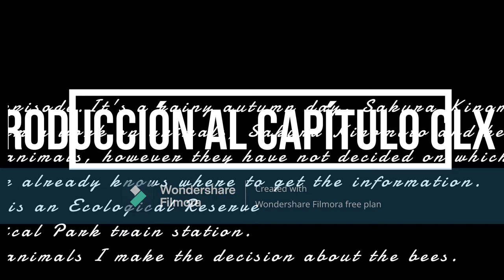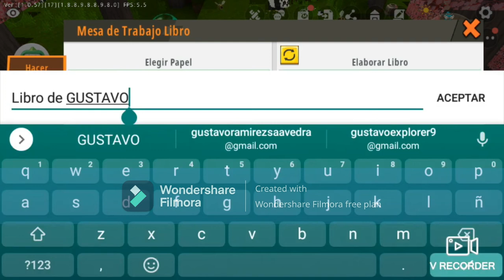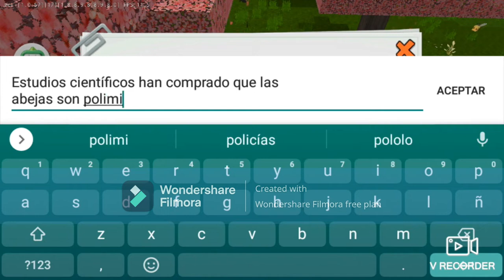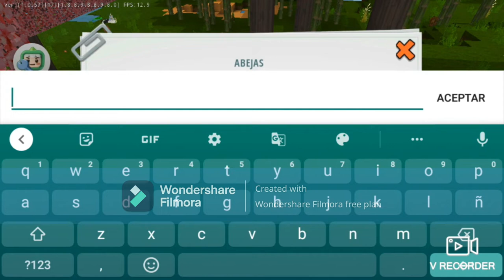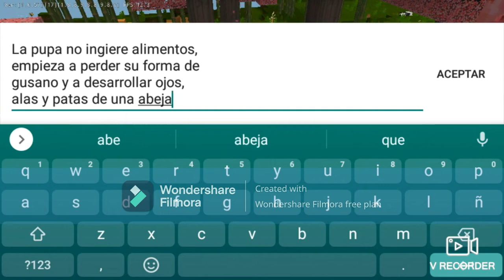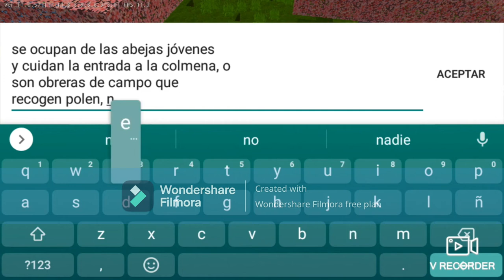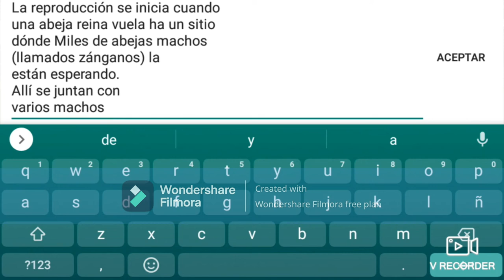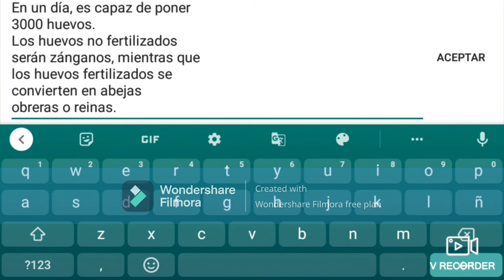OVA 6"GUSTAVO AND THE WORK OF SCIENCE".mp4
Well in this video Gustavo goes to the Ecological Reserve to do a job, which the Biology teacher of Tomoeda Elementary School left for Thursday, Sakura and Tomoyo have no idea where they will get the work out and that they asked for several books on animals He was in luck as he had a place to go. It was an ecological reserve. He decided to do the work on bees. Sakura Kinomoto and  Tomoyo are mentioned here.Re-edited with Filmora 11. This is the same video only in this case it was repeated my UID 22659130